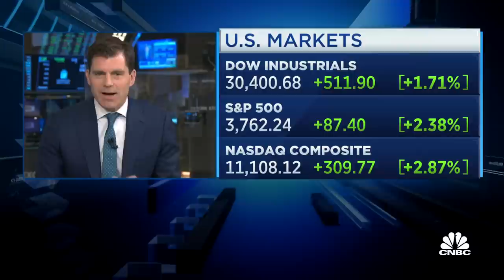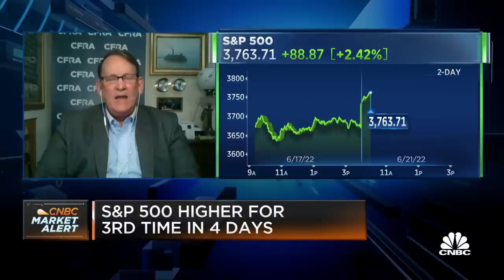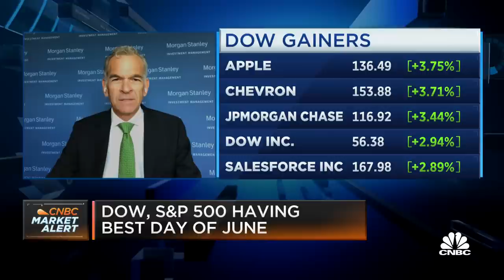Market bottom still not in place: CFRA's Sam Stovall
CFRA's Sam Stovall, and Morgan Stanley's Andrew Slimmon join 'Squawk on the Street' to discuss the market and the stock rebound.